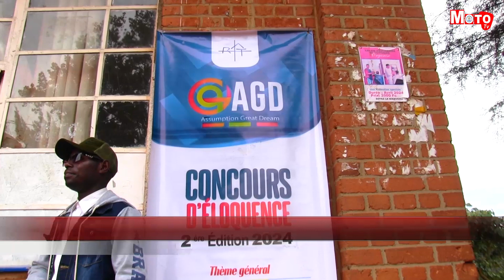Poursuite du concours d’éloquence: L'institut Malkia, Henry Pierrard et Mahamba s'affrètent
Poursuite du concours d’éloquence de l’initiative Assumption Great Dream ce vendredi 12 Avril à l’institut Kambali. L’institut Monseigneur Henry Pierard, l’institut Malkia Wambingu et l’institut Technique Industriel MAHAMBA se sont confrontés en demi-finale sous le thème général « la paix au congo ». Le coordonnateur de ce concours a fait savoir que cette séance a pour objectif accorder aux élèves un espace pour exposer leurs pensées sur la situation sécuritaire qui gangrène la république démocratique du Congo.